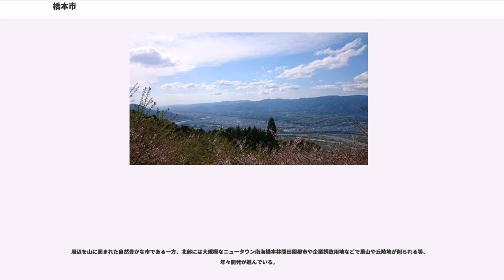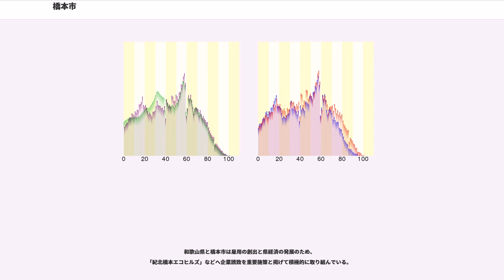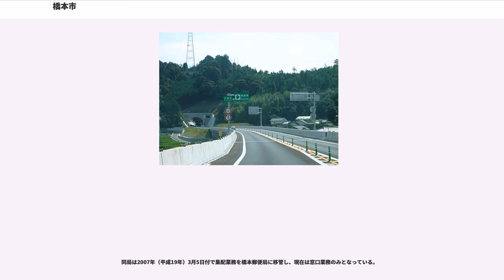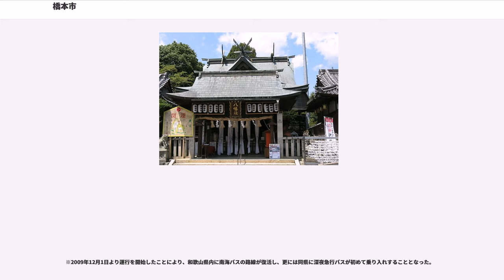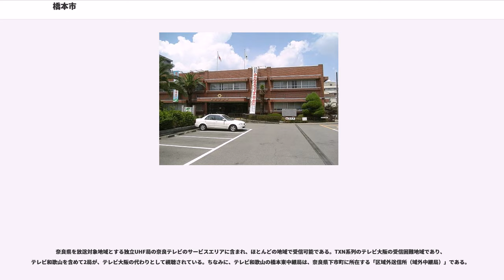橋本市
橋本市（はしもとし）は、和歌山県の北東端に位置する市である。

和歌山県で唯一大阪都市圏（都市雇用圏）に含まれる市で、いわゆる和歌山府民が多い。紀の川中流に位置し、かつては材木運搬、高野山宿場町として栄えた。東西軸の京奈和自動車道・橋本道路及び、国道24号と南北軸の国道371号橋本バイパス（大阪府境以北は地域高規格道路「大阪橋本道路」）が市内中心部で交差する交通の要衝としての発展が期待されている。

「橋本」の名称の由来は、1588年、高野山の木食応其が紀の川に橋を架けたことによる。

和歌山県の北東県境に位置し、北に大阪府河内長野市、東に奈良県五條市と境界を接する。旧高野口町にあった2つの飛地が解消されないまま合併したため、現在もかつらぎ町内と九度山町内に飛地がある。

北に金剛山地・紀泉山地（ダイヤモンドトレール）、南に紀伊山地に挟まれた山間部で東西に市の中心部を紀の川が流れる。

紀の川に沿い国道24号やJR和歌山線が通っている。

市の南北には国道371号が貫いているが、南海高野線は北部より中心部を経て国道370号と共に紀の川南側を通っている。

周辺を山に囲まれた自然豊かな市である一方、北部には大規模なニュータウン南海橋本林間田園都市や企業誘致用地などで里山や丘陵地が削られる等、年々開発が進んでいる。

平成22年国勢調査(速報値)より前回調査からの人口増減をみると、3.16%減の66,362人であり、増減率は県内30市町村中6位。
高野街道と伊勢街道（大和街道）の交わるところに位置し、京都や奈良の都の文化と、高野や伊勢の宗教文化が溶け合い、独自の歴史と文化を育みながら発展。丘陵地から出土する遺構や遺物から、縄文時代にすでに人が住んでいたことが確認されている。また伊勢街道と高野街道とが交差する交通の要衝で、霊峰高野山への参詣口の一つとして発展してきた。近世では徳川氏の力を得て街が拡張され、地方物産の集散地として商業中心地が形成された。これらの交通の要衝と紀の川の陸揚げ場として地方物産の集散地となり、また、農業の副業としての養蚕や機織りが盛んとなり、後の繊維業の基盤となった。

明治27年（1894年）に町制を施行し、名実ともに伊都郡の中心都市となった。明治33年（1900年）に現在の和歌山線が開通、大正4年（1915年）に現在の南海高野線が橋本駅まで開通するなど交通網の整備により、和歌山方面・奈良方面や大阪方面と結ばれたことで産業もめざましい発展を遂げ、農業においては柿と鶏卵の生産が盛んで、工業においては高い技術力を誇る竹製へら竿とパイル織物の生産量が日本一となっている。

昭和40年代には高度経済成長の波に乗って公共公益施設、道路等が順次整備され、さらに昭和50年代に入ると大規模住宅開発が本格化し、全国でも有数の人口急増都市として発展してきた。ただし都心回帰の影響を受け、人口は2000年をピークに減少傾向にある。

南海電鉄、南海不動産による南海橋本林間田園都市の開発が進行中。

民間企業が開発するものの中では最大規模のニュータウンである。

和歌山県と橋本市は雇用の創出と県経済の発展のため、
「紀北橋本エコヒルズ」などへ企業誘致を重要施策と掲げて積極的に取り組んでいる。

各郵便局にはゆうちょ銀行のATMが設置され、橋本・高野口の各郵便局ではホリデーサービスを実施（2011年6月現在）。

※橋本市内の郵便番号は「648-00xx」（合併以前からの橋本市域）と「649-72xx」（旧高野口町域）がある。

民営化以前は「649-72xx」区域の集配業務は高野口郵便局が担当していた。（現在はいずれも橋本郵便局の管轄）

同局は2007年（平成19年）3月5日付で集配業務を橋本郵便局に移管し、現在は窓口業務のみとなっている。

（外部リンク　橋本市議会）

※南海単独の駅としては林間田園都市駅の方が列車本数が多い。
橋本駅はJRと南海の乗換駅としての機能が強い。

尚、橋本市の主要交差点でもある市脇交差点には路線バスの通行は一切無し

※2009年12月1日より運行を開始したことにより、和歌山県内に南海バスの路線が復活し、更には同県に深夜急行バスが初めて乗り入れすることとなった。